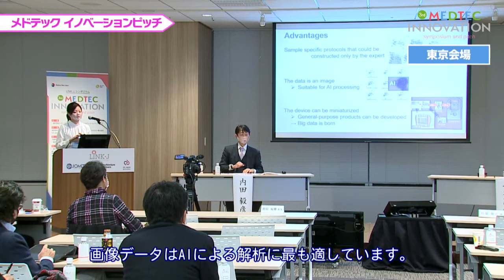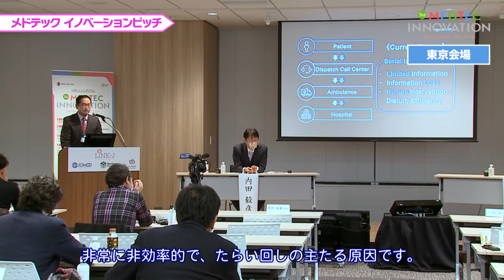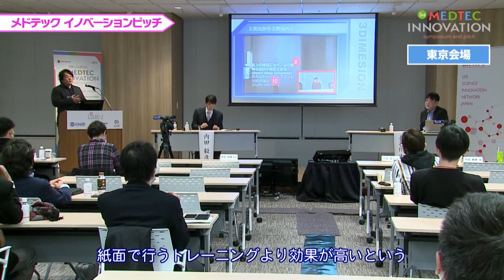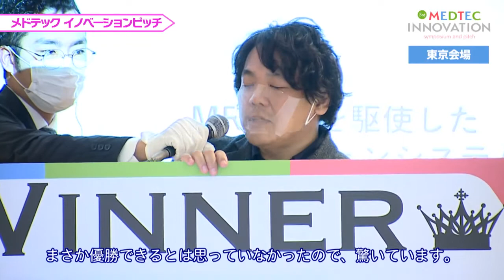【ピッチ】第3回 メドテック・イノベーションシンポジウム＆ピッチ「コロナが変えた世界をどう発展させるか～医療のデジタルトランスフォーメーション～」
医療機器をはじめとするメドテック領域における新たなイノベーションの創出を考えるシンポジウム「メドテック・イノベーションシンポジウム＆ピッチ」が、2020年11月13日に開催されました。第３回となる今回は、新型コロナウイルス感染症の全国的な感染拡大を受け、初の試みとなる、東京・大阪・オンラインによる３元同時開催となりました。今回のテーマは「コロナが変えた世界をどう発展させるか～医療のデジタルトランスフォーメーション～」。シンポジウムは、専門家３名による講演に始まり、続くパネルディスカッションでは「アフターコロナ」をテーマに活発な議論が行われました。続いて開催された「メドテック・イノベーションピッチ」では、スタートアップ４社が豪華賞品（シリコンバレー派遣または最大１億円の事業化資金）をかけたコンテストに挑戦。熱いピッチを通じて、大接戦を繰り広げました。

開催日：2020年11月13日（金）13:00～18:30
会場：日本橋ライフサイエンスハブ・ライフサイエンスハブウエスト・オンライン